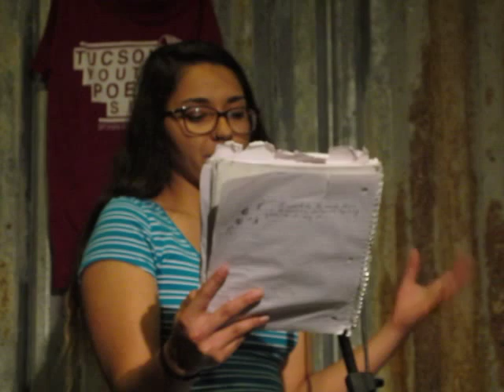Cecilia M Round 2 Tucson Youth Poetry Slam, May 2015